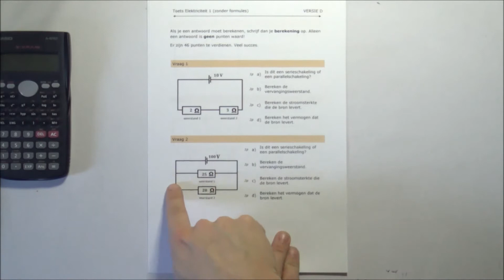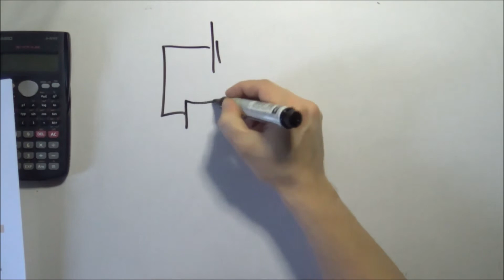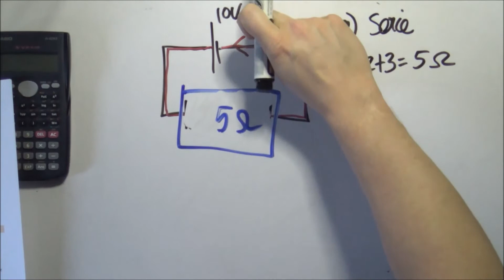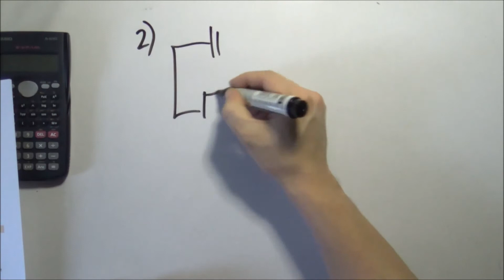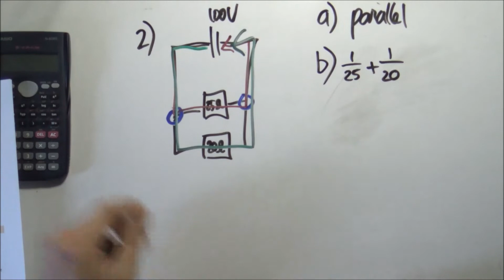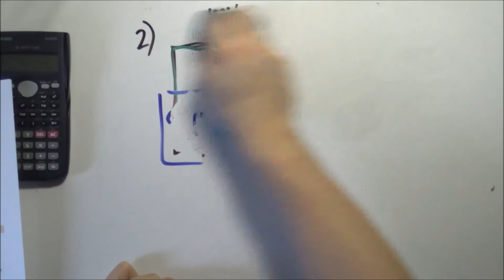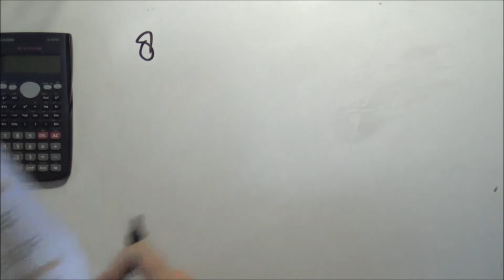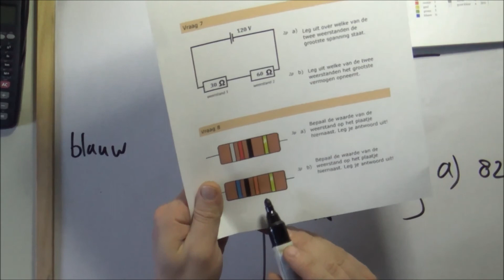Uitleg Oefentoets Electriciteit 1D korte versie